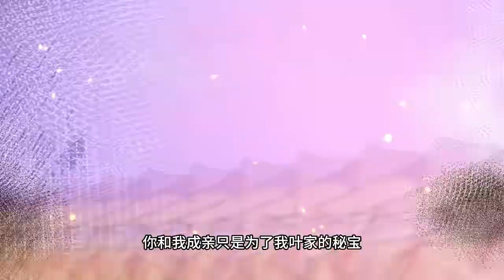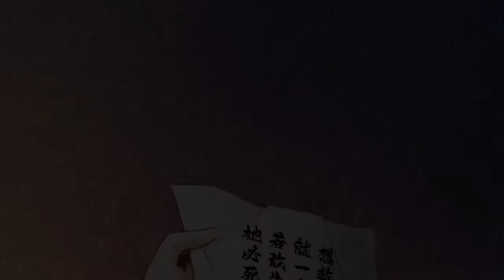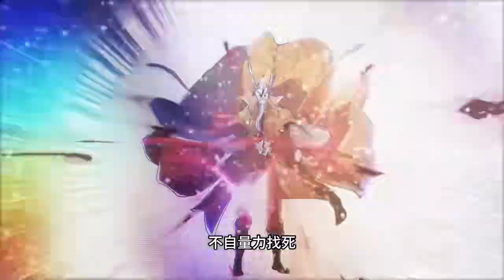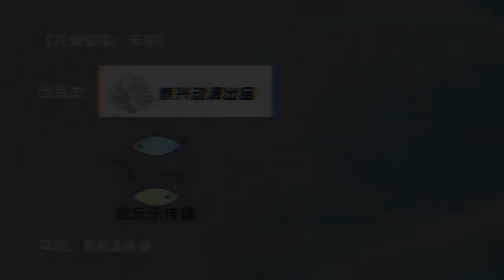《凡骨屠魔：天渊 》第1~20集 | 以叶家废柴少主叶凡为主要视角，细致展现了叶凡丹田被废，受尽屈辱，在遍尝人间冷暖以后，获得了虚假的记忆与强大的力量以后#二次元